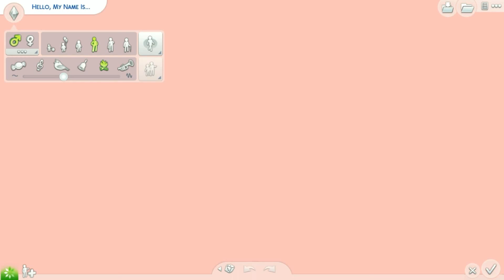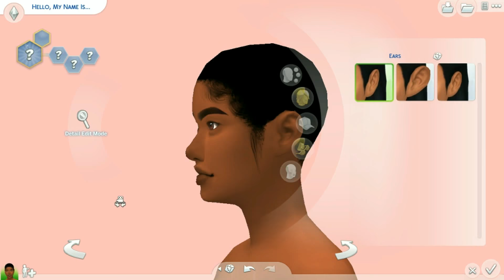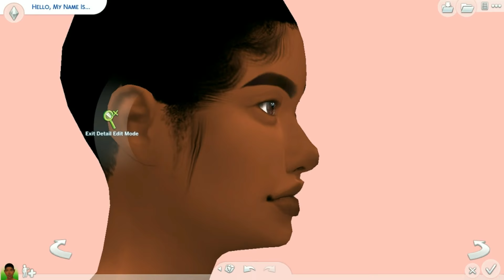(Re-Upload) Sims 4 CAS | PLUS SIZED BEAUTY CHALLENGE+CC LINKS &DOWNLOAD!!! (Re-Upload)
(❁´︶`❁)READ ME(❁´︶`❁)
CC List Is Below❗❗💛
"Can you upload your cc/mods folder?" No I can't. It's against all the creators TOU.

Origin: L3X1D3ANNA
the sims 4 cc
the sims 4 cas
the sims 4 ep